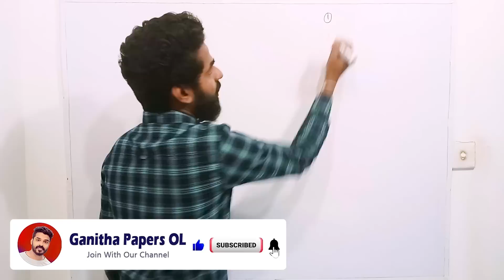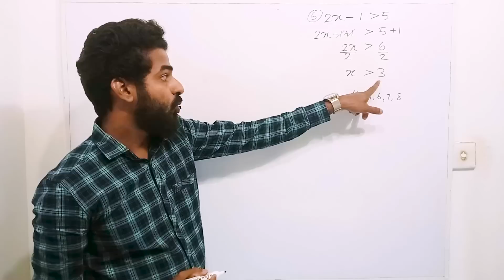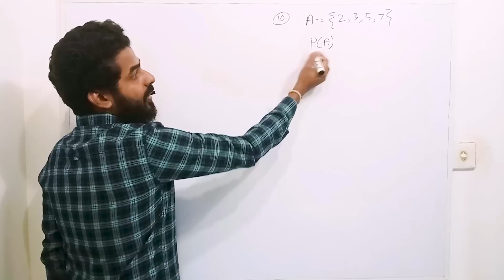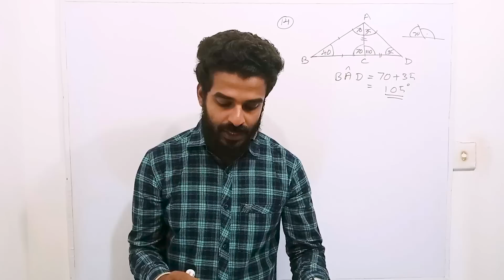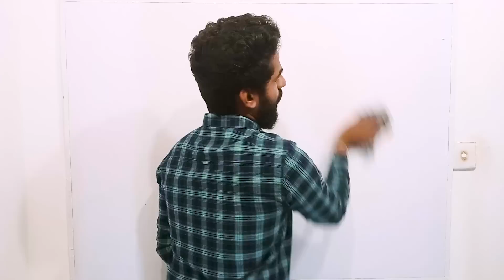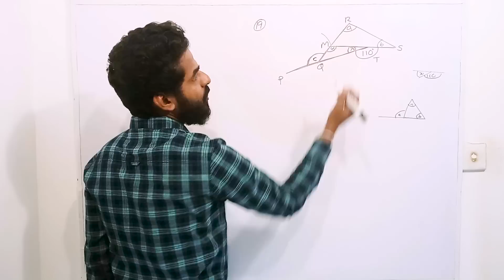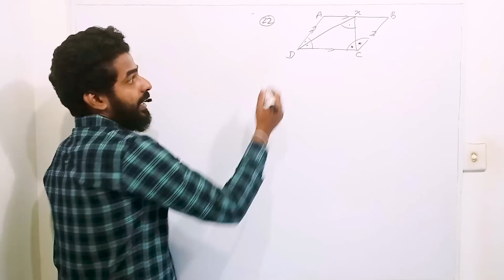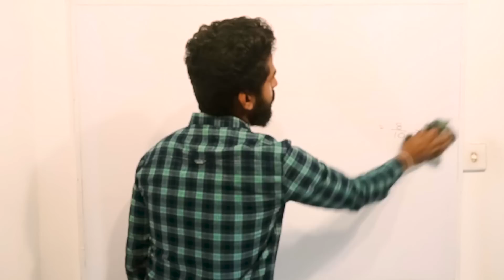Guessing questions | Anumana prashna | OL exam 2023 march | Paper discussion in sinhala | ganithaya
Anumana prashna Ganithaya, ganithaya sathiyen goda yana widiha, ganithaya papers, 2022 may OL, 2023 march OL , 2023 OL,
2021 ol, exam ol, ol exam.

OL exam ekata paadam kranna ona widiha, padam kranna kalin lagata ganna ona dewal, me widihata weda kaloth aniwaa Hoda rezlt ekak ganna puluwan unanduwa thiyena oonama kenekuta.

හැමෝම මේ පාඩම් මාලාවේ එන හැම වීඩියෝ එකක්ම බලන්න ප්‍රයෝජනවත් වෙනව හැම කෙනෙකුටම.ලයික් කරන්න ශෙයා කරන්න සබ්ස්ක්‍රයිබ් කරන්න